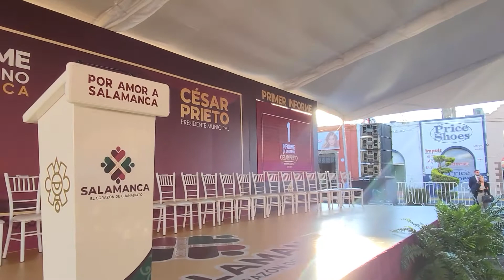SALMANTINOS OPINAN ACERCA DEL PRIMER AÑO DE GOBIERNO DE CÉSAR PRIETO